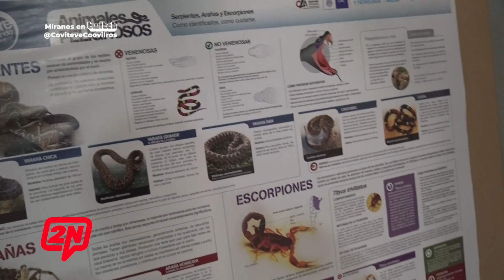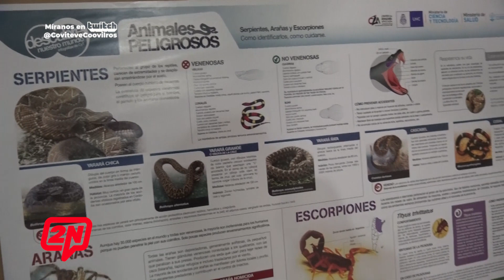2N CENTRAL I DEFENSA CIVIL BRINDÓ UNA CHARLA AL GRUPO SCOUTS MARQUÉS DE SOBREMONTE